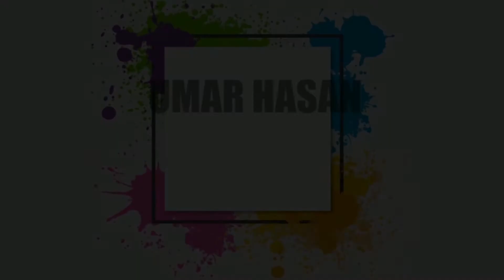Tree painting tutorial for beginners|| How to paint a Long Tree || Umar Hasan Arts.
Hey guys!
This is the simple demonstration on hiw to paint a realistic tree especially for the beginners.you can learn here the most basic textures, shapes and mixtures on this tutorial.

topics:
how to pain long tree with Acrylics colours,
long tree painting tutorial for beginners,
how to paint tree, how yo paint tree on canvas ,
Water colour painting , painting , learn painting in lockdown, learn painting in covid,
Crona, how to spend time in lockdown,
 tiktok painting,
 painting hydro flask, spring autumn winter
summer
senior parking spot painting, acrylic painting, vincent van
gogh, claude monet, drawing, art, graffiti, michelangelo,
artstation, metropolitan museum of art, drawing my fears,
mukta easy drawing, kobe drawing, piggy drawing, easy
drawings, cool drawings, sketches, drawing for kids, rose
drawing, flower drawing, butterfly drawing, tree drawing, eye
drawing, vitruvian man,
girl drawing, anime drawings, cat drawing, dog drawing, skull
drawing, elephant drawing, human drawing
Draw it, house drawing, art for kids hub, cartoon drawing,
dragon drawing, wolf drawing, sunflower drawing, car drawing,
fish drawing, unicorn drawing, cute easy drawing, oil painting,
something to draw, drawings of people, easy drawing for
kids, simple drawing, illustration drawing, adobe draw, adobe
illustrator draw, a drawing, people to draw, human drawing,
sketches for kids, boy sketch, sketches of girls, story art,
illustration art, backdrop paint, painting tutorial, painting for
beginners, painting ideas, painting kitchen cabinets, painting
tutorial for beginners, painting acrylic, painting art, painting
easy, painting flowers, painting tik tok, painting greys,
painting nature, painting watercolor, drawing tutorial, drawing
wiff waffles, drawing for kids
drawing symbols, drawing videos, drawing for beginners,
drawing ideas, drawing art
drawing and painting, drawing easy, painting acrylic videos,
drawing nature,